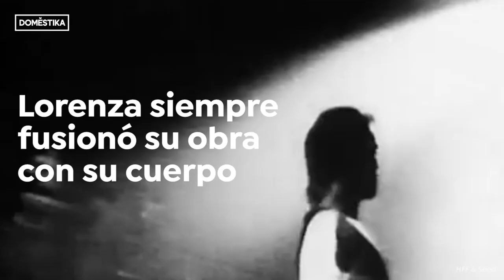Lorenza Böttner, la performance viva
Sin manos con las que pintar logró hacer arte con su cuerpo y su fuerza. Su exposición “Réquiem por la norma” en La Virreina (Barcelona) hasta el 3 de febrero.